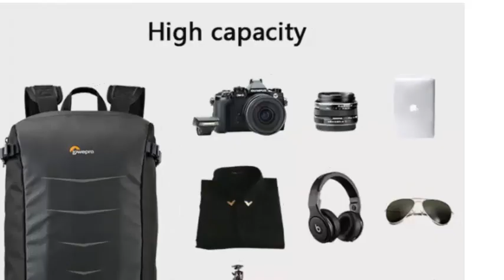New Best Digital SLR Camera Photo Bag Leisure Backpacks Review 2020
Wholesale Gopro Genuine Lowepro matrix+ BP 23L Digital SLR Camera Photo Bag Leisure Backpacks+ ALL Weather Cover

Brand Name: NoEnName_Null
Use: DSLR Camera
Use: Mirrorless System Camera
Use: Point & Shoot Camera
Use: Lens
Use: Lensx2
Use: Lensx3
Use: DSLR Camerax2
Use: Flashe
Use: Battery
Use: Batteryx2
Use: Universal
Type: Other
Style: Backpacks
Model Number: Lowepro matrix+ BP 23L
Material: Other
Package: Yes
Brand: Lowepro
Model: matrix+ BP 23L
Color: Dark gray, Mineral red
Material: Polyester 600D
Type: Backpack
Weight: 0.93kg
Size: Internal size: 28*16*28cm
 External dimensions: 29*17*49cm